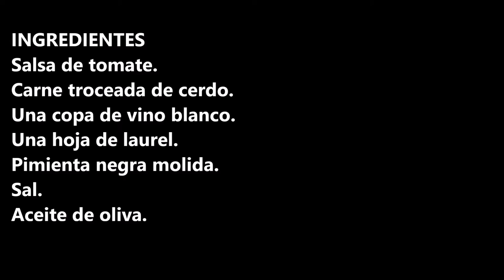RECETA DE CARNE CON TOMATE / BEEF WITH TOMATO RECIPE / CROCKPOT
Receta de carne en tomate un plato de lo mas tradicional que viene bien en cualquier estación del año.

INGREDIENTES:
Salsa de tomate.
Carne troceada de cerdo.
Sal.

INGREDIENTS:
Tomato sauce.
Chopped pork meat.
Salt.
Olive oil.